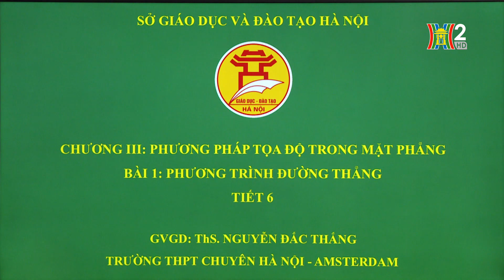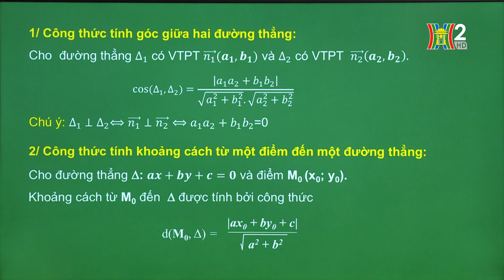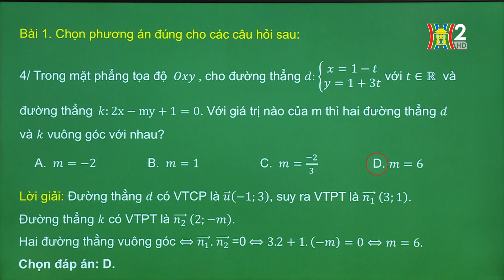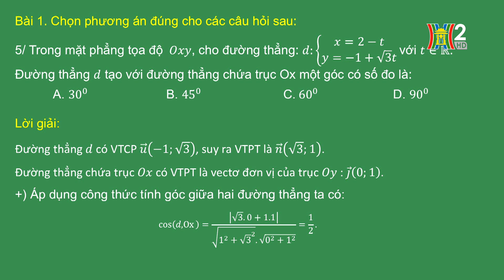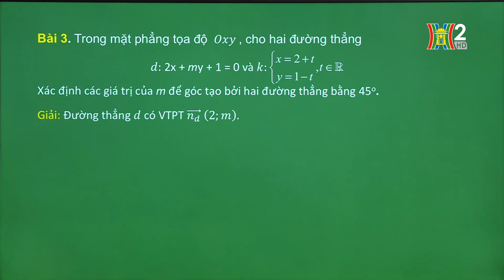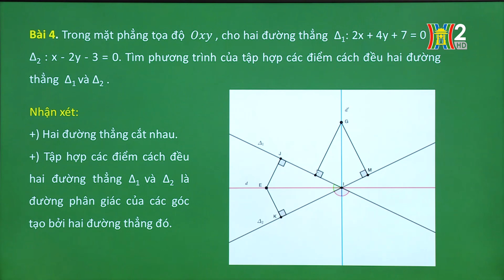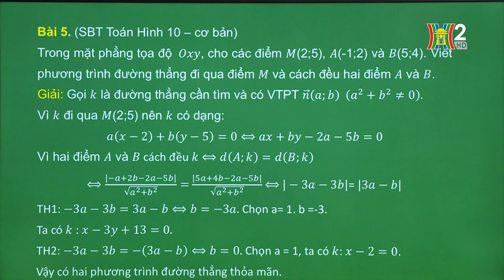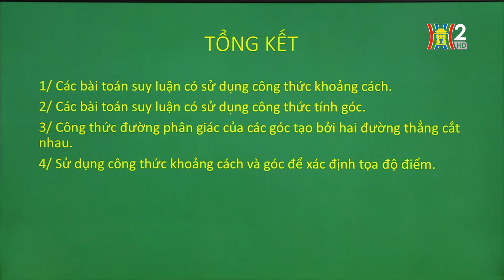MÔN TOÁN - LỚP 10 | LT: PHƯƠNG TRÌNH CỦA ĐƯỜNG THẲNG (T6) | 15H00 NGÀY 20.04.2020 | HANOITV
Học trên truyền hình: Môn Toán 10
Bài giảng:  Luyện tập: Phương trình của đường thẳng (tiết 6)
Giáo viên: Nguyễn Đắc Thắng - THPT Chuyên Hà Nội - Amsterdam

1. Học trực tiếp khi phát sóng

2. Học lại qua theo dõi các chương trình đã phát sóng được up trên các hạ tầng: